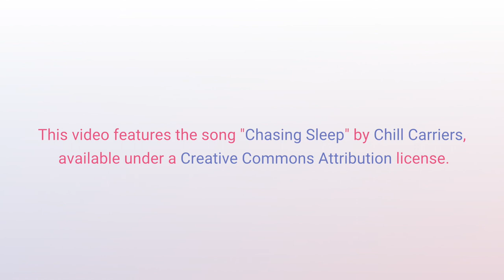Poetry With AnimeEyedGirl - Episode 6 - A Christmas Tree! A Christmas Tree!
Come hang out with AnimeEyedGirl while she reads poetry and... tries... to interpret it.

This week's poem is:
"A Christmas Tree! A Christmas Tree!"
by David Keig